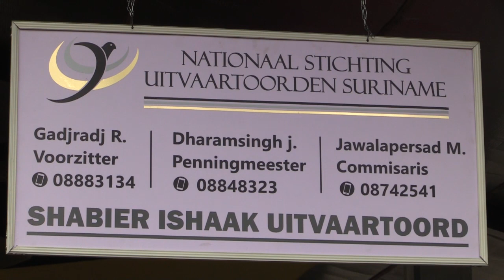UItkijk creamatie oord aangesloten bij het EBS netwerk DE STRAAT 27 mei 2022